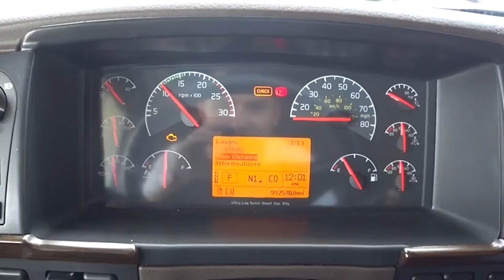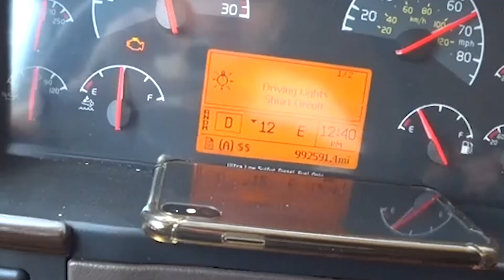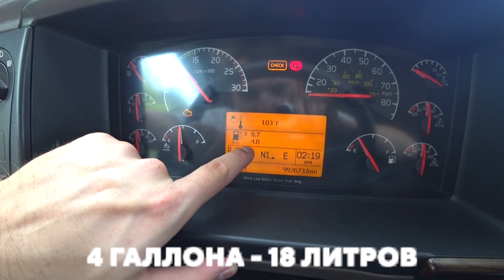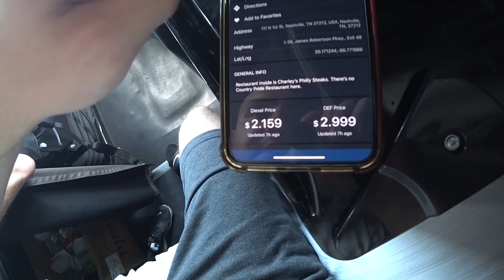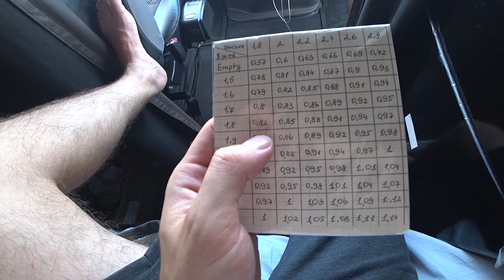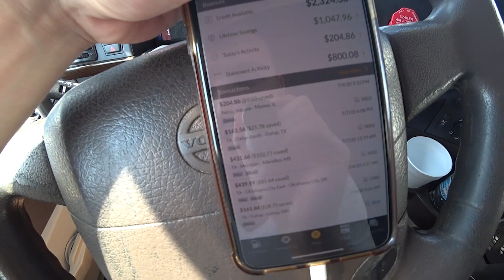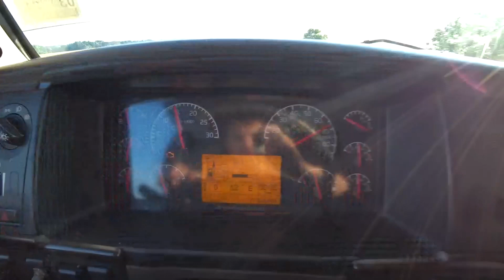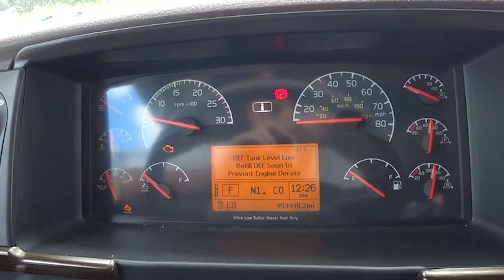Трак жрёт как не в себя | Снова в Чикаго | Больше месяца в дороге | DAY 12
Всем привет,
я уже больше месяца в дороге, немного подустал, но пока не сдаюсь. Продолжаю гонять вокруг Америки и вот я снова загремел в Чикаго, классный город кстати.

Если хочешь себе карту как у меня то заполняй анкету прямо сейчас
А если хочешь сказать мне спасибо за такую полезную информацию, то не забудь указать в разделе "referred by" следующую информацию: Artur & Co Lab Corp. Спасибо;)